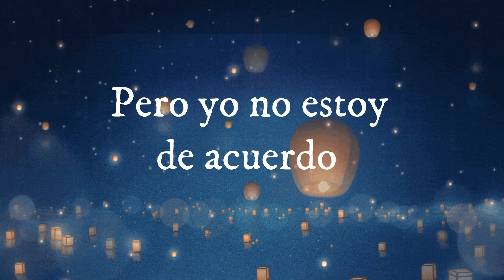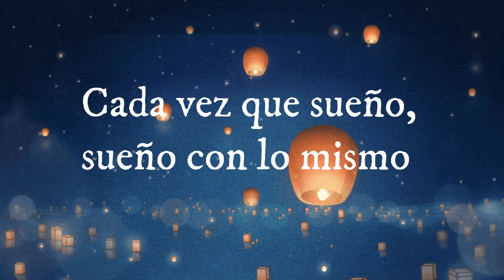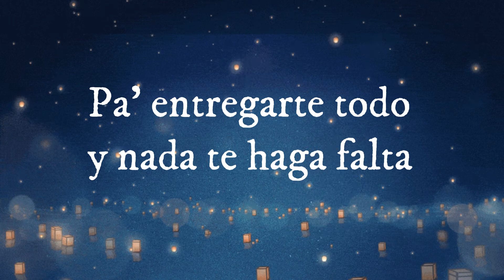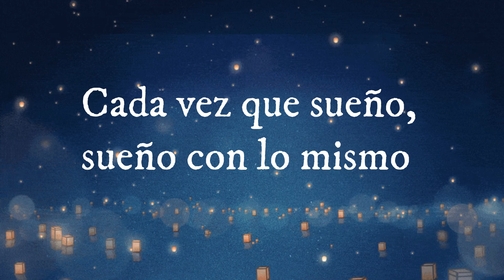Camilo - Tuyo y Mío (Letra/Lyrics)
♡ ↬Vídeo oficial de la canción:
Camilo y Los Dos Carnales – Tuyo y Mío (Music Video)

“Mis Manos” ✋🏼🤚🏼

🎤 LETRA

Dicen que detrás de todo hombre
Siempre hay una gran mujer
Pero yo no estoy de acuerdo
Porque tú estabas siempre adelante
Abriéndonos camino
Y eso siempre lo recuerdo

Te quedaste en vez de irte por la puerta
Cuando estaba por el piso
Y con veinticinco en la cuenta
Y no creas que yo no me daba cuenta
Que te hacías la quе no se daba cuenta

Tú a mí me gustas
Y еs que despertar contigo en las mañanas
Me emociona y me motiva a echarle ganas
Pa' entregarte todo y nada te haga falta

Y una vida entera quiero estar contigo
A tu lado, yo me quiero hacer viejito
Contigo el futuro se ve más bonito

Cada vez que sueño, sueño con lo mismo
Qué bonito sería un hijo tuyo y mío

Ay, ay
Y puro Dos Carnales
Y qué bonito suena, compa Camilo

Te quedaste aun sabiendo estaba en cero
Solo con mis ilusiones
Y con un montón de sueños (un montón de sueños)
Y por suerte, de tus besos, soy el dueño (solo yo)
Y lo poquito que tengo te lo entrego

Tú a mí me gustas (tú a mí me gustas)
Y es que despertar contigo en las mañanas (en las mañanas)

Tú a mí me gustas (a mí me gustas)
Contigo el futuro se ve más bonito (mucho más bonito)